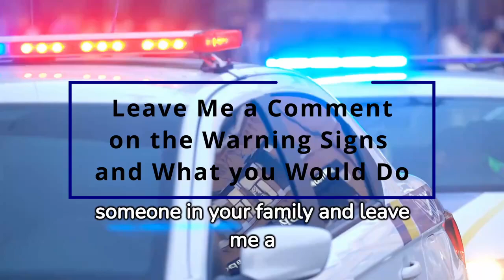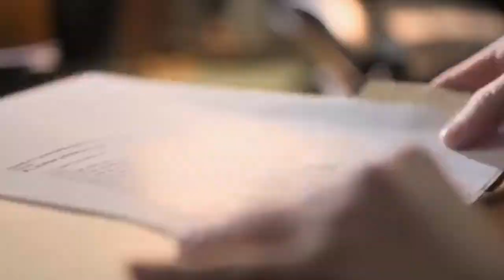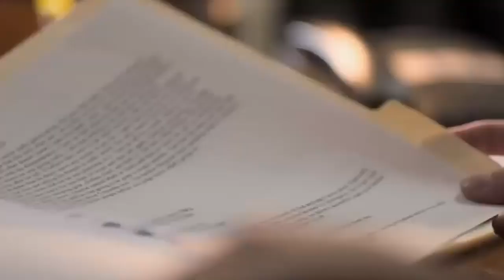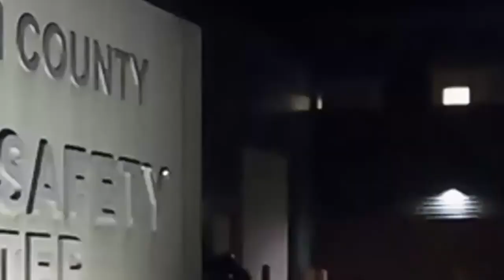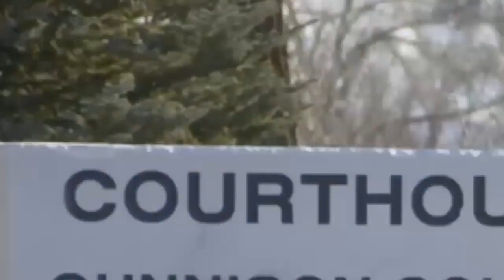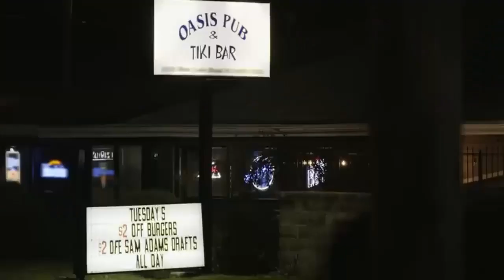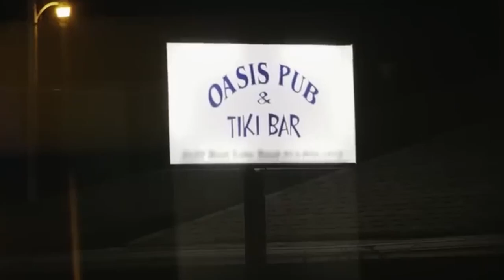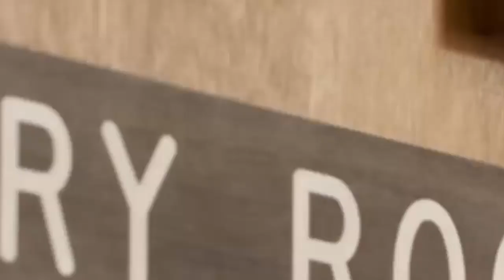Snapped NEW💥Deborah Rudibaugh💥Rachel Kozloff💥Season 2024 Full Episodes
Prime Time Crimes presents this True Crime Documentary with two Real Life Crime Stories as a Crime Education Video.  If we can learn from the stories in this video, we will be educated instead of just entertained.  I like the following quote from 'Bernard Malamud, The Natural' "We have two lives; the life we learn with and the life we live after that.” This quote applies to the videos I present on this channel.  Season 29 Episode 9 and Season 29 Episode 10.

We recommend watching the video as if you are the victim in each story.  As you watch the video, please consider the warning signs that led up to the incident in each story and identify what you could have done to prevent this from happening to you or to someone in your family.

Please comment if you want us to provide the details behind each story and we will add them. Both stories quickly take a dark turn and the stories end with the final verdict from the respective juries.

Thank you very much for your support!  Please let me know how I can improve this channel or let me know what stories you would like to see.